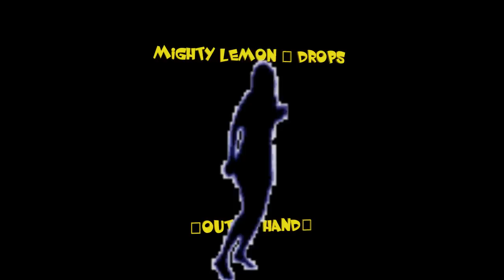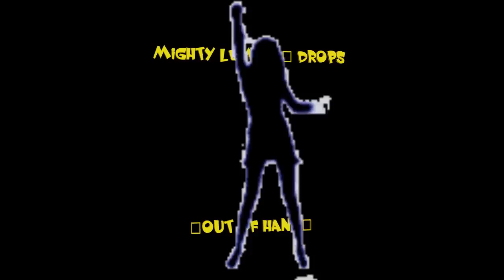MIGHTY_LEMON_DROPS(Out_of_hand).MP4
Top Remember